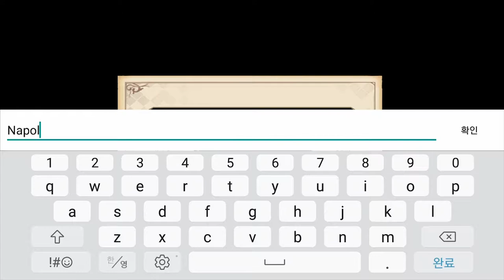[랑그릿사] Play (No Sound)